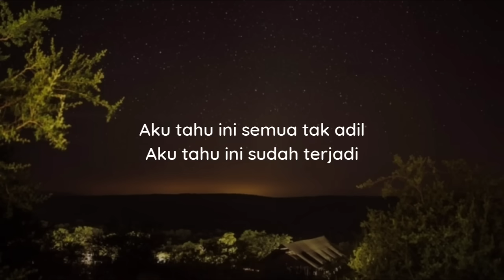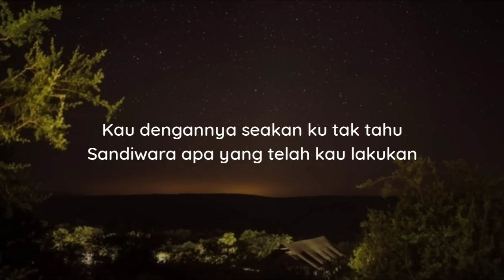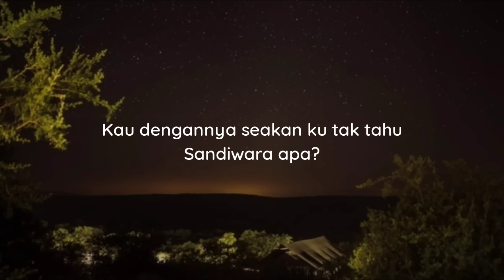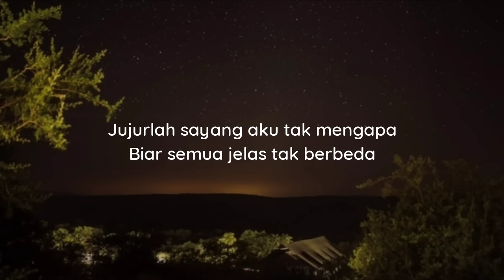Repvblik - Sandiwara Cinta (Lirik)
Artist : Repvblik

Lirik 🎵

Aku tahu ini semua tak adil
Aku tahu ini sudah terjadi
Mau bilang apa aku pun tak sanggup
Air mata pun tak lagi mau menetes

Alasannya sering kali kudengar
Alasannya sering kali kau ucap
Kau dengannya seakan ku tak tahu
Sandiwara apa yang telah kau lakukan
Kepadaku

Jujurlah sayang aku tak mengapa
Biar semua jelas tak berbeda
Jika nanti aku yang harus pergi
Kuterima walau sakit hati

Mungkin ini jalan yang engkau mau
Mungkin ini jalan yang kau inginkan
Sandiwara apa?
Ceritanya apa?
Aku tahu ...